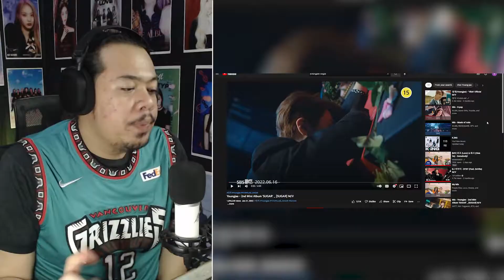YOUNGJAE (영재) - "SUGAR" MV | REACTION